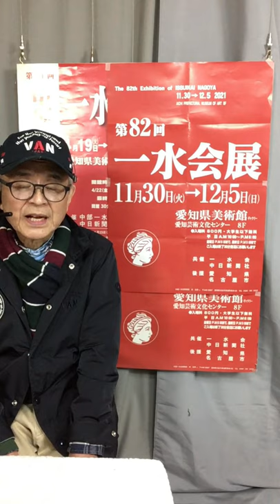中村裕二先生の個展案内#Shorts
今年、日展会友に昇格された中村裕二先生の個展案内をしております。
またフライフイッシングの道具の紹介とマスやシャケの絵を描いています
水彩画です。
絵画団体の公募展狙いもやっております。

ホ－ムペ－ジもあります。